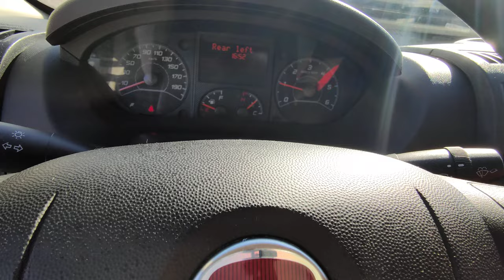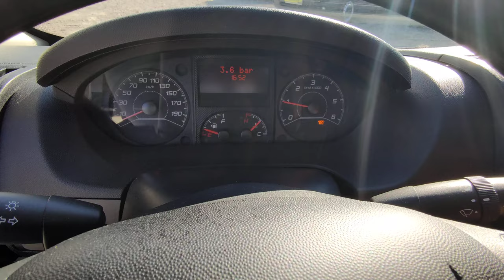Фиат Дукато из Германии 2015 год легковой 9 мест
Fiat Ducato Panarama 2015 год ,дизедь, 9 мест.